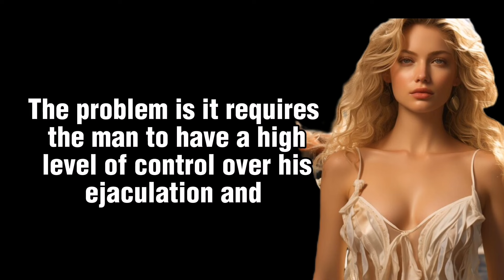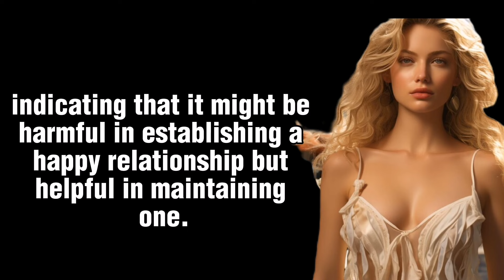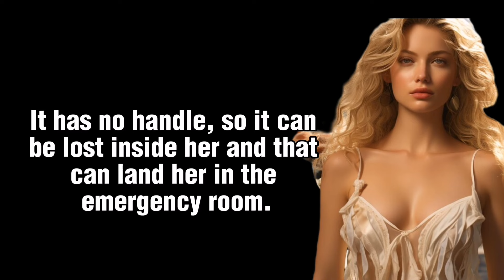OMG!!! Surprising Psychological Facts About Women's S3xuality Life And Relationships